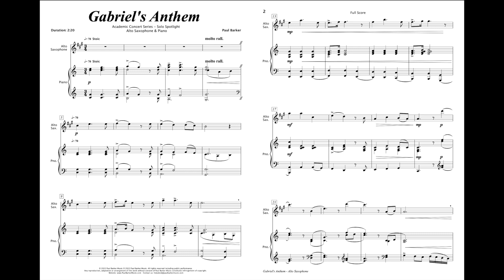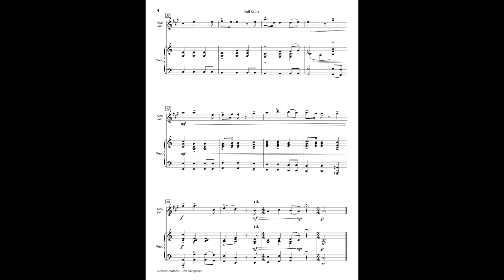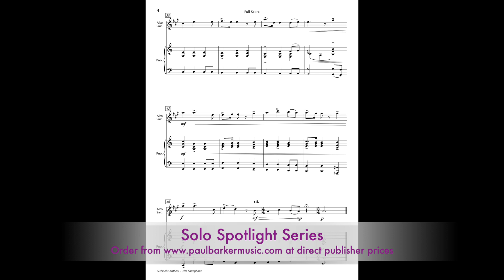Gabriel's Anthem [Soprano Saxophone & Piano]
Gabriel's Anthem is wonderfully stoic and ideal for recitals, concerts and formal occasions of all kinds. Performers and Audiences alike will love the rich harmonic pallet and inspiring thematic contrast to the very last poignant ritardando.

Level: Intermediate (Grade 5 UK/Grade 2+ USA)
Duration: 2:20
Occasion: Concert - Formal/Informal - Recitals - Competitions
Instrumentation: Soprano Saxophone & Piano